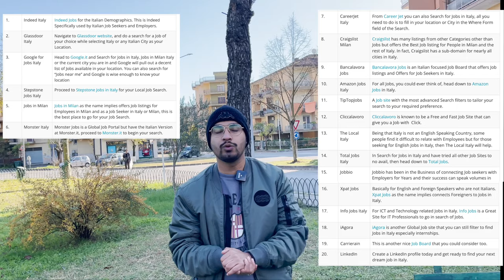HOW TO FIND JOBS IN ITALY ? REQUIREMENTS ! SALARY ! AGENCIES in Hindi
Important Videos

SOCIAL HANDLES

I will NEVER ask you to send me money to trade for you. Please report any suspicious emails or fake social media profiles claiming to be me. Don't invest money you can't afford to lose. There are no guarantees or certainties in trading or investing.

STUDY !! WORK !! TRAVEL

“Transforming Dreams into reality “

Regards
Eurodreams